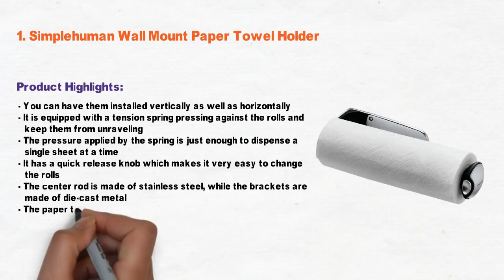3 Best Paper Towel Holders 2021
Paper towel included in this video are simplehuman, kamenstein & oxo good grips